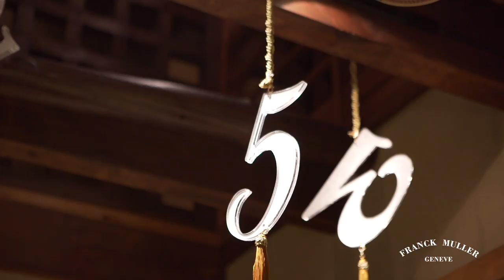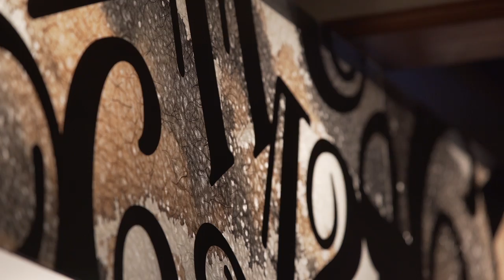WPHH JAPON 2014 in KYOTO